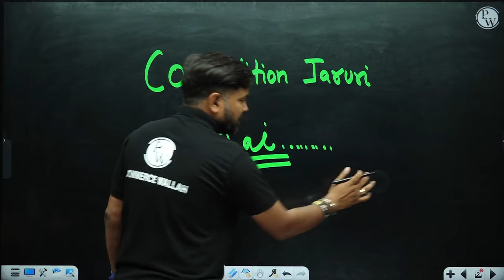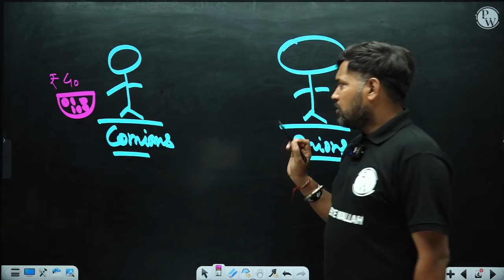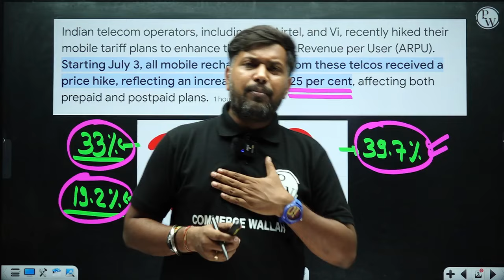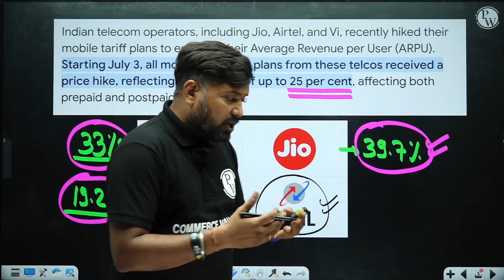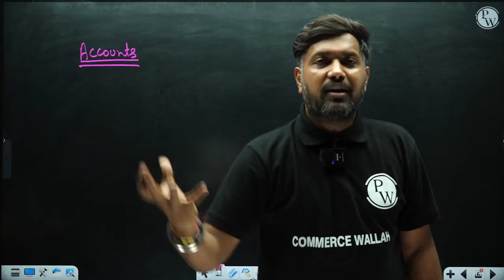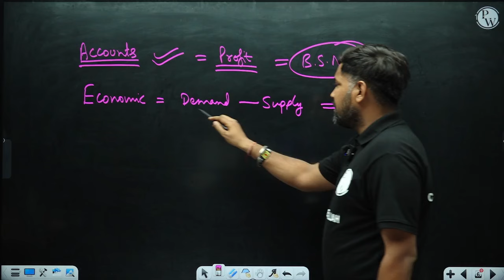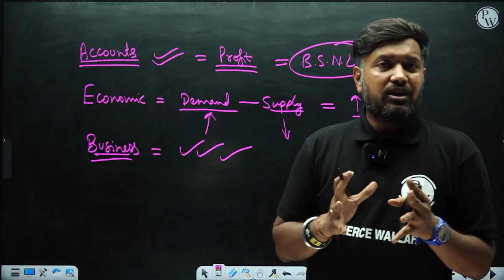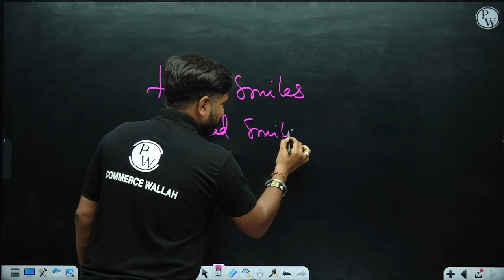Competition Zaroori hain 😎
Discover why healthy competition is essential for growth, learning, and success. Embrace the challenge and push your limits! Competition GrowthMindset Success"
✅Class 12th Kautilya 2.0 2025